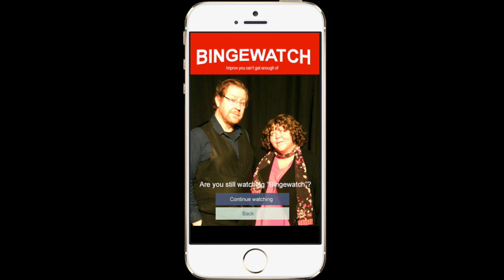The Spy Who Shagged Someone Else – Episode 1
Bingewatch's very first episode! Created on July 30, 2016 at Stagewerx, under the hospitality of Leela Improv, Bingewatch took the request of "a spy story" and "a romantic comedy" and spun the tale of The Spy Who Shagged Someone Else.

Two spies for the CIA and FBI, drawn more by desire than agency objectives, seek to infiltrate the GOP national convention. Across the street, an old woman spies endlessly on the attractive spies through her window while her withered husband pleads for a scrap of her attention.

Bingewatch is:
Diana Brown
Dan Wilson